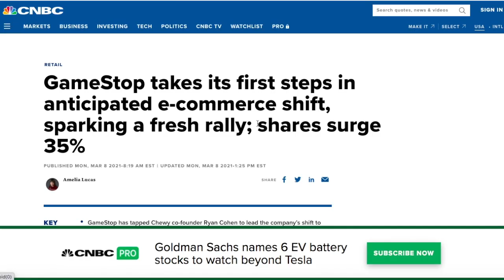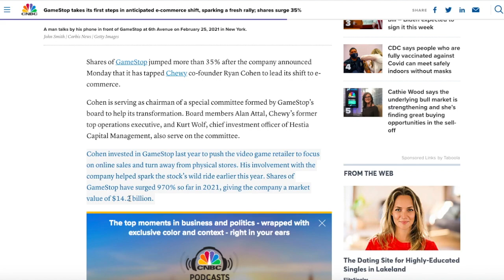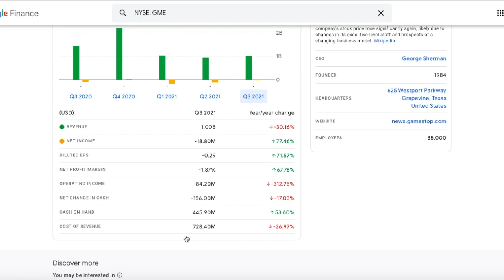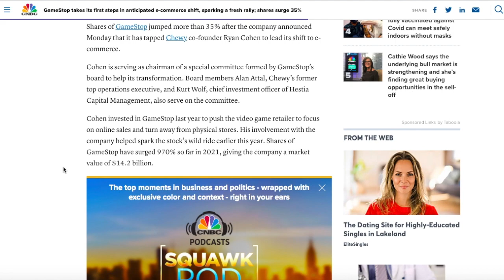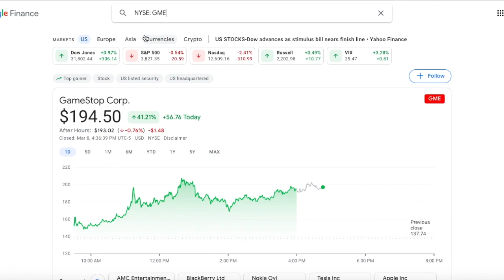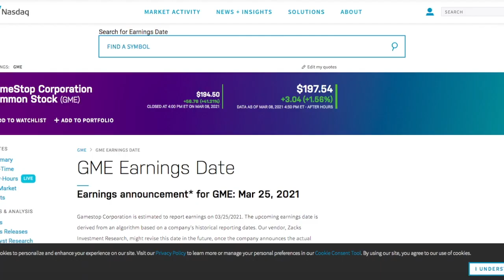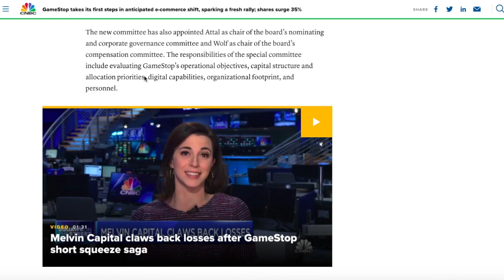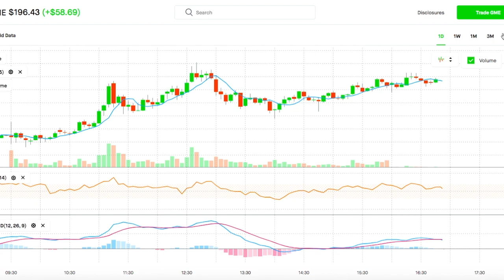Gamestop Stock Up 50% Today!(Why and Will it Continue)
Anyone invested in GME?